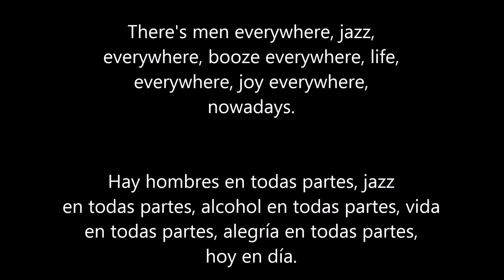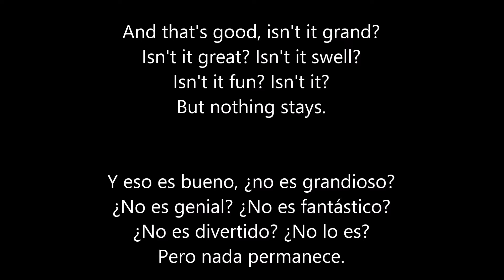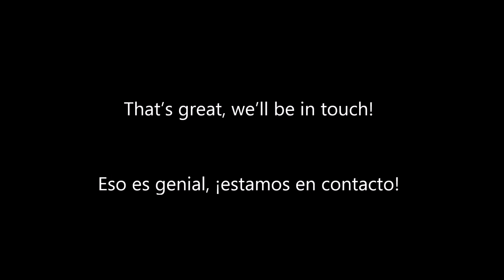Chicago- Nowadays (English/Español)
Después de perder la atención que había ganado durante el proceso de obtener su libertad, Roxie trata de permanecer en la industria del espectáculo, pero le es imposible. En una sociedad tan fácilmente impresionable como la de Chicago, las mujeres asesinas obtienen toda la atención, y se reemplazan una a la otra conforme se comete un nuevo crimen. Roxie reemplazó a Velma, y a Roxie la reemplazó alguien más.